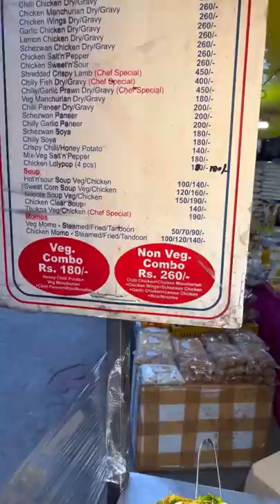BEST CHINESE PLATTER I HAVE EVER TRIED | 12 PLUS CHINESE DISHES | MYFOODCRUSHH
location: ROLL N ROAST CR PARK NEW DELHI